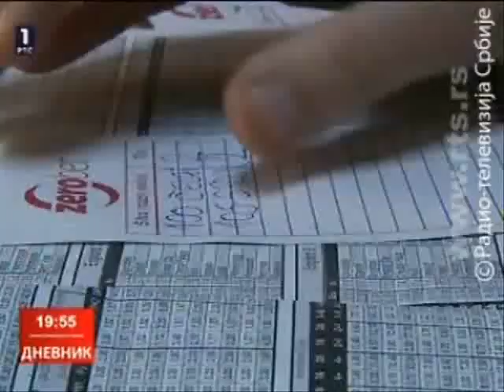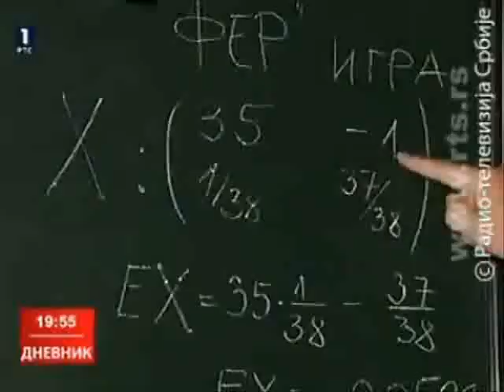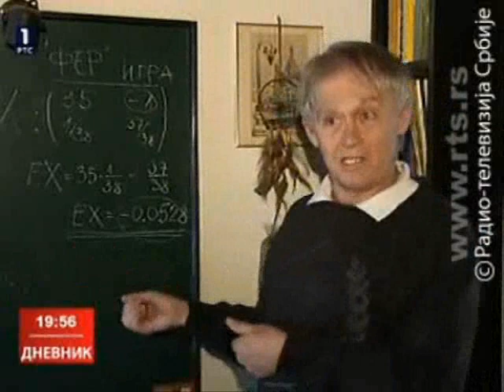nesa-lazarevic.wmv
Прилог РТС-а о играма на срећу. Гост Ненад Лазаревић, професор Математичке гимназије